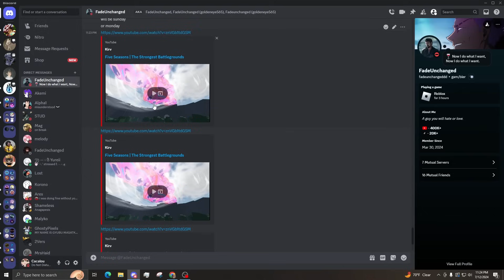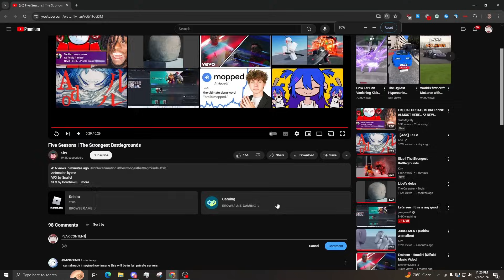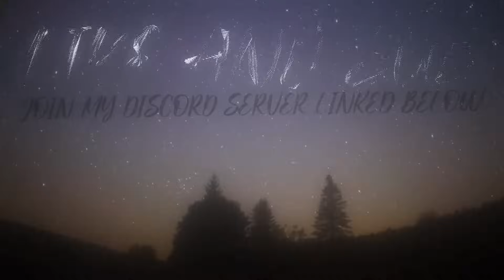KJ THIRD ULTIMATE MOVE SHOWCASE. | The Strongest Battlegrounds Roblox